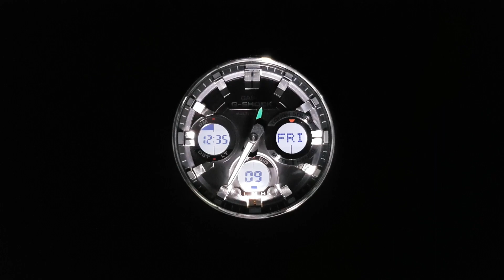CASIO G-SHOCK G-STEEL GST-W110-1A | IRISIMO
To purchase this silver black solar powered G-SHOCK with multiband 6 visit our pages